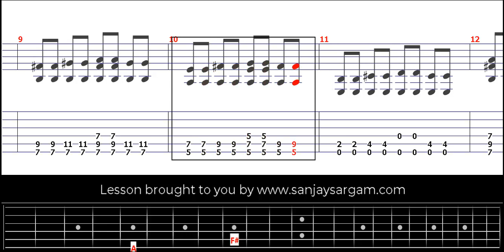Blues Accords 3 Notes - Guitar Tutorial (Fingerstyle)